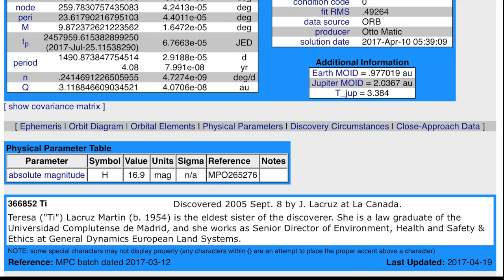Asteroide 366852 Ti 2005 RL9